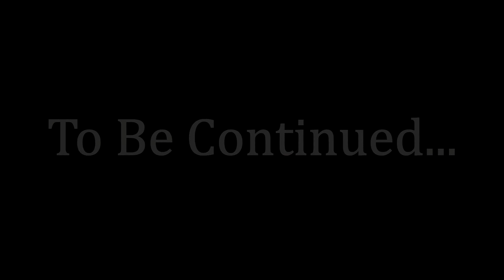Sniper skills from lexeny_Call of Duty:Modern Warfare